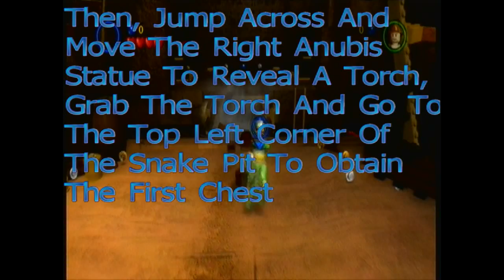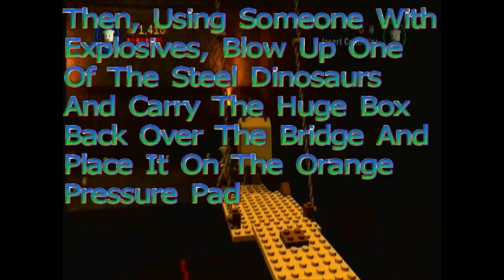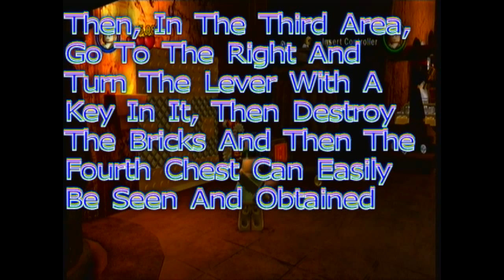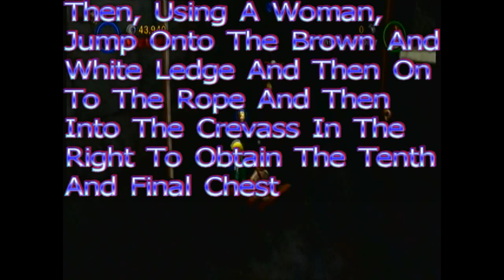Lego Indiana Jones: The Raiders Of The Lost Ark- The Well Of Souls Parcel And Chest Locations Guide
This is a Guide for the Chest and Parcel Locations for Lego Indiana Jones: The Original Adventures- Raiders Of The Lost Ark- The Well Of Souls. These Chests and Parcel take a ridicoulous amount of stages to get, but their not excactly difficult.. The recommended Characters for this Mission are: Willie, Indiana Jones, Short Round, Jock, Elsa, Enemy Officer and Thugeee. These are the Chest and Parcel Locations: (In this list it's very basic, in the actual Video it's a lot more detailed.)
Chest 1: At the start of the level, walk behind the statue on the right-hand corner of the platform to pick up the first treasure chest.
Chest 2: In the same room as the first chest, walk behind the statue on the left-hand corner of the platform and with a short running start, double jump with Willie or Marion. (If a better angle is needed, wait until after retrieving the ark.) The Video has a better solution.
Chest 3: After gaining access to the hidden room behind the stone wall at the beginning of the Outer Chamber, push the paddle until the beam of sunlight is redirected by a series of pillars, hitting the golden orb and revealing the second treasure chest.
Chest 4: Turn the crank on the left side of the Golden Stairs Chamber to reveal a small room full of golden bricks. Destroy all of the bricks in this area to pick up the third treasure chest.
Chest 5: Destroy the silver dog statue on the left side of the golden staircase with a Bazooka Trooper to pick up the fourth treasure chest.
Chest 6: Drop down to the nook in the side of the cliff in the Temple Ruins and pick up the fifth treasure chest that is in a nook on the side of the cliff.
Chest 7: Before swinging across to the doorway, destroy the two brown pots to reveal a passageway to a secret area. Enter this area to enter a room with three turning pillars. Take control of Indy and jump to the first column and wait for it to turn so that it's facing the second column. Quickly jump to the brown railing on the second column, and then quickly back to the first column, taking hold of the brown railing near the top of the first. Then, again, quickly jump back to the second column so now you're holding onto the brown railing at the top of the second column. Wait for this column to turn to the point where you're almost forced to let go, jump to the third column to your right, and grab hold of the brown railing. Jump off to the right, pick up the sixth treasure chest, and pull the switch so a bridge extends. This will take some practice, so be prepared to lose a lot of Lego studs in the process.
Chest 8: On the walls in this room are three rectangular golden walls covered in symbols, and near the ceiling are brown railings. Pull each of these brown railings by climbing the rope next to the golden walls, and have the seventh treasure chest appear in the middle of the room. Assemble the Lego pieces on the checkered ground and push this tan pillar to the lower right area of the checkered ground. Select a female character to jump up and grab the seventh treasure chest.
Chest 9: On the left side of the coffin hallway is a tan square. Destroy it to enter a secret room. Select one character to step on the pressure switch, sending the spikes into the ground and allowing the second character to cross to the other side. Have that second character step on the pressure switch on the far side of the room, allowing the first character to join them. Destroy the brown pot, pick up the crank from the pot ruins, and put it into the device erecting a bridge. Pick up the hieroglyphics piece on the pedestal, walk across the recently erected bridge, and place it into the hieroglyphics on the right side of the room. Interpret the symbols using a deciphering book to have the eighth treasure chest appear. Pick it up and leave this area.
Chest 10: After the snake is defeated, you'll be able to swing across to the left side of the chamber. Stand on the brown highlighted platform to swing to the other side, jump to grab the nearby rope, climb up to the small nook in the wall and pick up the ninth treasure chest.
Parcel Location: I can't fit a Parcel explanation in the Description, so just watch the Video.